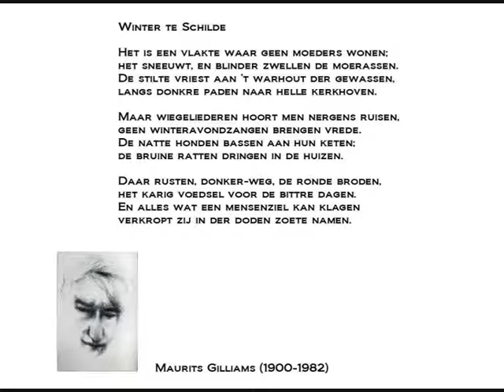Maurits Gilliams - Gedicht: 'Winter te Schilde'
Wellicht het bekendste gedicht van deze Antwerpse dichter.